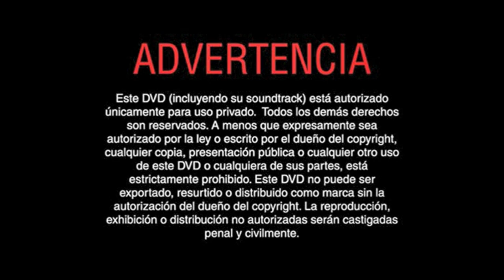Inicio DVD Cheetah Girls 2005 (Argentina)